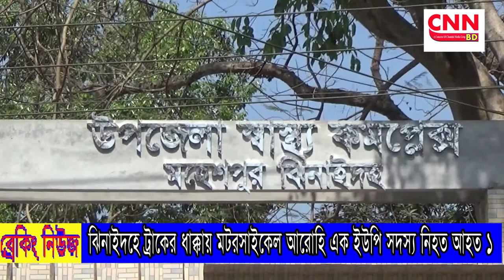ঝিনাইদহে ট্রাকের ধাক্কায় | মটরসাইকেল আরোহি এক ইউপি সদস্য নিহত আহত ১ | cnnbd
ঝিনাইদহ থেকে জেলা প্রতিনিধি জাহিদুর রহমান তারিকের তথ্য ও চিত্রে দেখুন বিস্তারিতঃ ঝিনাইদহে ট্রাকের ধাক্কায় এক ইউপি সদস্য নিহত হয়েছে। আহত হয়েছে আরও একজন। ১০ই মে রবিবার সকালে মহেশপুর উপজেলা শহরের হাসপাতাল মোড়ে এ দুর্ঘটনা ঘটে। পুলিশ জানায়, উপজেলার আজমপুর ইউনিয়ন পরিষদের সদস্য লুৎফর রহমান ও সমাজসেবা কর্মী আব্দুল কুদ্দুস বাড়ী থেকে মহেশপুরে যাচ্ছিল। পথে শহরের হাসপাতাল মোড়ে পৌঁছালে বিপরীত দিক থেকে আসা একটি ট্রাক মোটর সাইকেলটিকে ধাক্কা দেয়। সেসময় ইউপি সদস্য লুৎফর রহমান ঘটনাস্থলে নিহত হয়। মোটরসাইকেলে থাকা অপরজন গুরুতর আহত হয়। তাকে আশঙ্কাজনক অবস্থায় মহেশপুর উপজেলা স্বাস্থ্যকমপ্লেক্সে ভর্তি করা হয়েছে। নিহতের লাশ ময়নাতদন্তের জন্য ঝিনাইদহ সদর হাসপাতাল মর্গে পাঠানো হয়েছে।